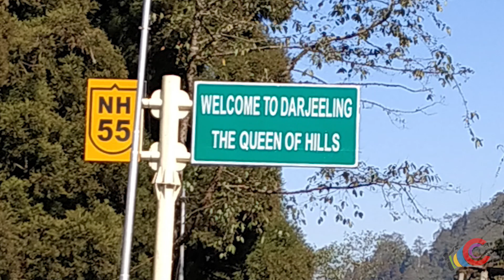Siliguri To Darjeeling Ride | Darjeeling tour | tiger hill | sunset point | Tibet Museum | Day 02